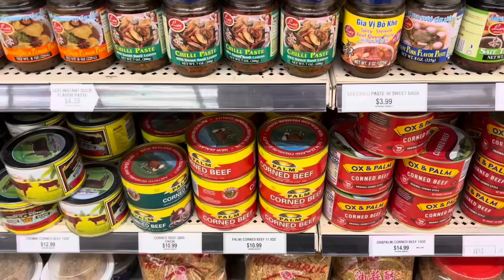ASIAN MARKET & COMMISSARY SHOPPING | FAMILY WALKS | FUN AT THE POOL.